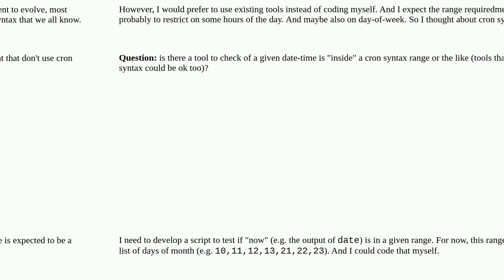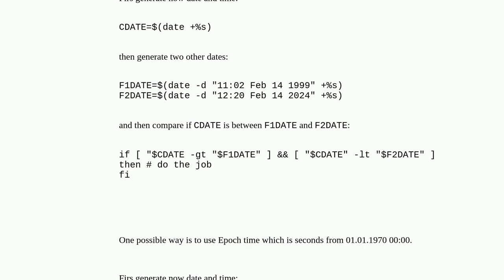Unix: Is there a tool to test if a date-time is in a given range?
Is there a tool to test if a date-time is in a given range?

A special thanks goes out to the community

  command date cron